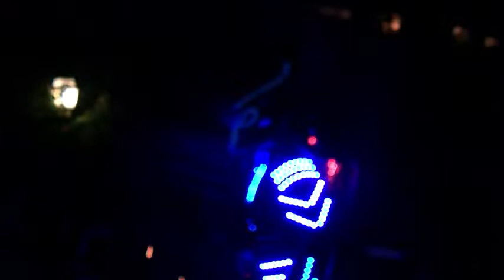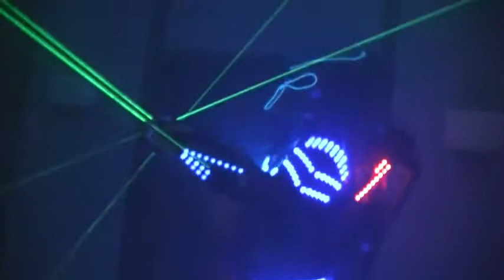Festa di Compleanno con Animazione Alien Laser Show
Festa di compleanno con sorpresa venuta dallo Spazio. Alien Laser Show, animazione futuristica per discoteche, compleanni, inaugurazioni, motoraduni, autoraduni, testimonials, party di ogni genere